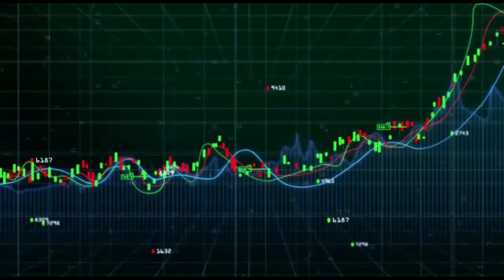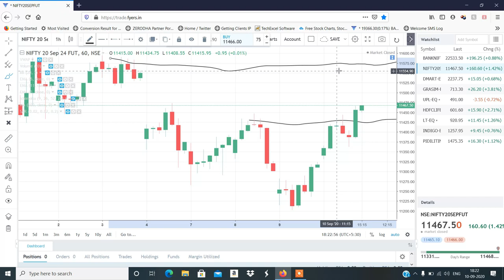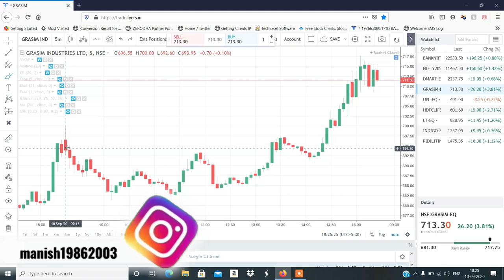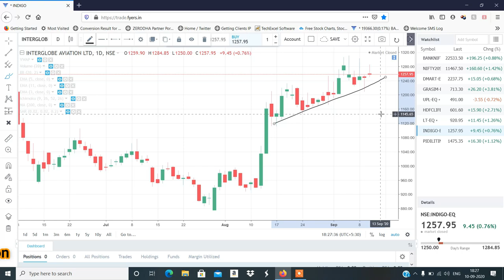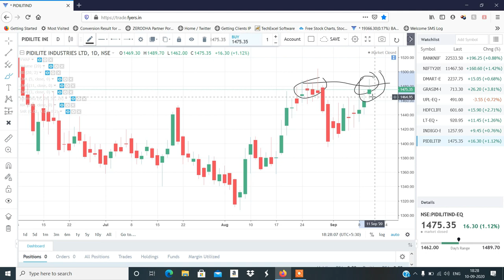Stocks to Trade on 11th Sept 2020